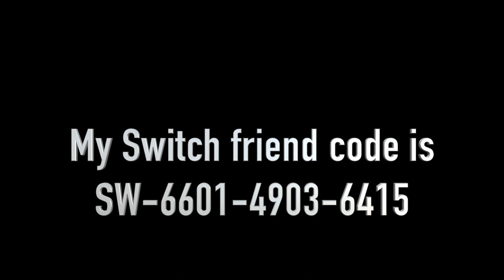Koopalings Plush: Bowser's Lost Switch